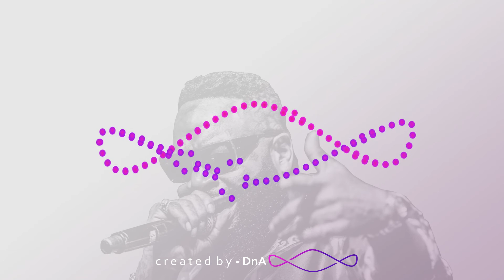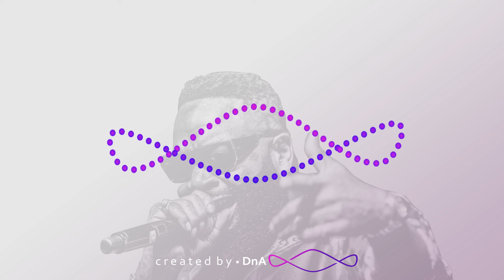[FREE] Rick Ross Type Beat 'Sunday Bounce Freestyle' Soulful Type Beat 2021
If you would like to use this beat for profit, follow the purchase link to buy the beat. Credit: (prod. DnA). All purchased beats come with NO tags.

Pricing:

Special Deal: •· BUY 1 GET 1 FREE

(Specials apply to all leases)